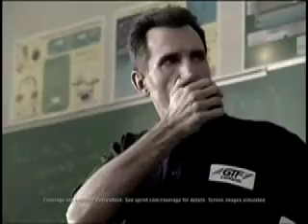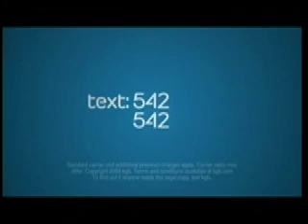Best Ads January 14, 2009